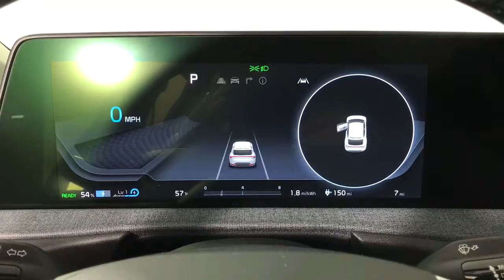2022 Kia EV6 Albany, Schenectady, Colonie, Troy, Glens Falls, NY K22V1821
Gravity Blue New 2022 Kia EV6 available in Albany, New York at Destination Kia. Servicing the Schenectady, Colonie, Troy, Glens Falls, NY area.

Destination Kia
760 Central Ave